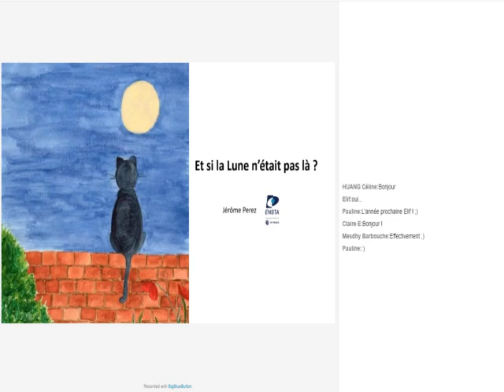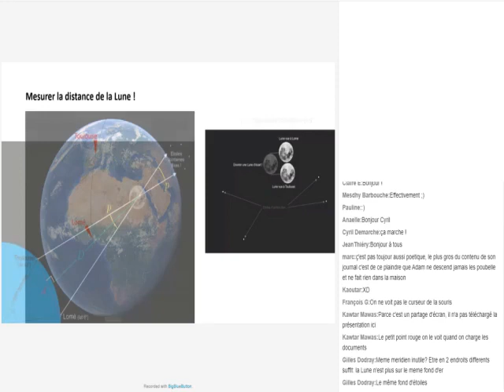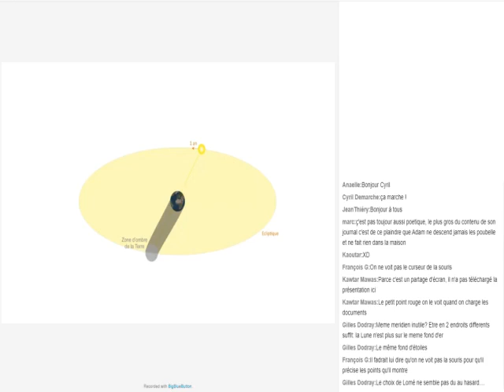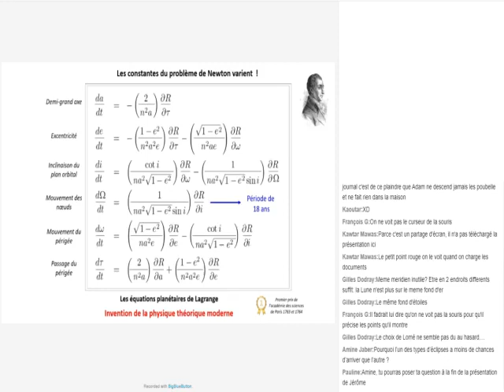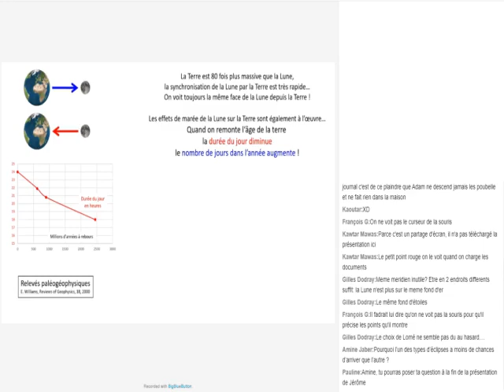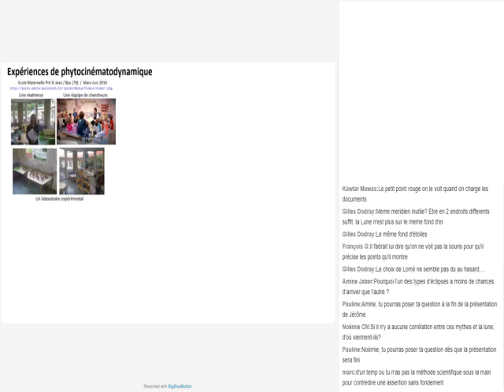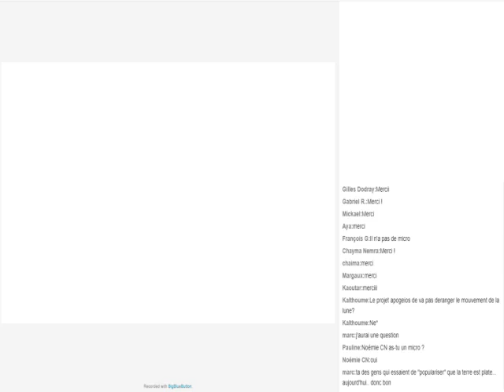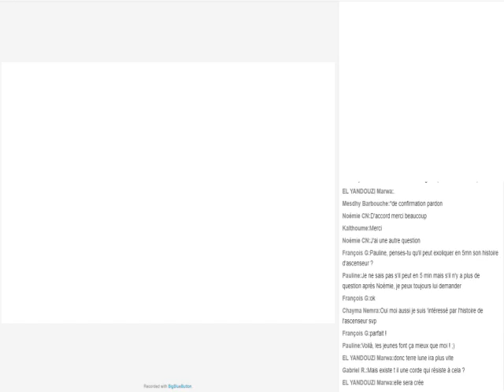Conférence Scientific Park du 17 avril 2020 par Jérôme Perez : La lune ça rend moins con !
Jérôme Perez ; Astrophysicien et enseignant-chercheur à l'unité de mathématiques appliquées de l'ENSTA PARISTECH.
Le fait que la terre soit dotée d’un satellite aussi gros que la Lune s’est révélé être un véritable catalyseur de la pensée et de la production scientifique.
Sa présence dans notre ciel est également source de mythes fondés ou pas.
Enfin, sa proximité nous attire et nous devrions nous y implanter d'ici la fin du siècle : il nous faudra des moyens de transport efficaces ! Une épopée lunaire à travers les âges, la physique et la technologie !